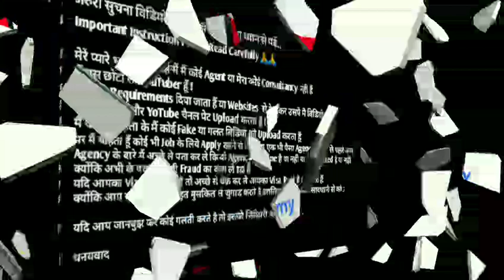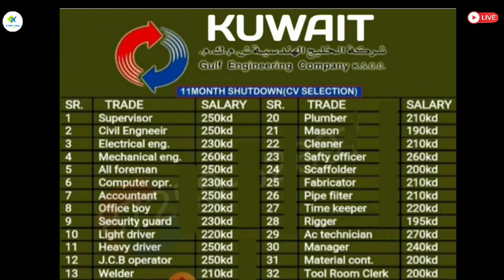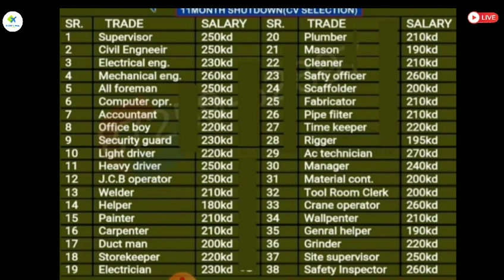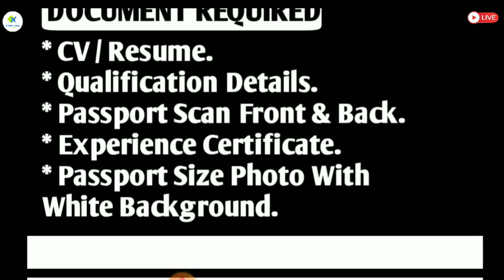Jobs In Kuwait 🇰🇼 2021 ¦¦ Big Reputed Company ¦¦ Telephonic Interview ¦¦ Gulf Job Academy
Required Documents:-
(5) CV

GulfJob
KuwaitJobs
OmanJobs
BahrainJobs
QatarJobs
UAEJobs
DubaiJobs
DohaJobs
SharjahJobs
AbuDhabiJobs
SaudiArabJobs
ForeignJobs
GulfJobAcademy